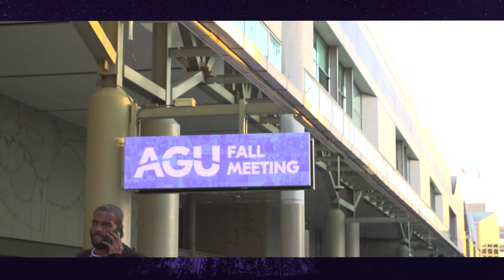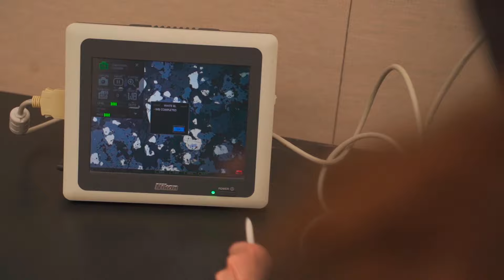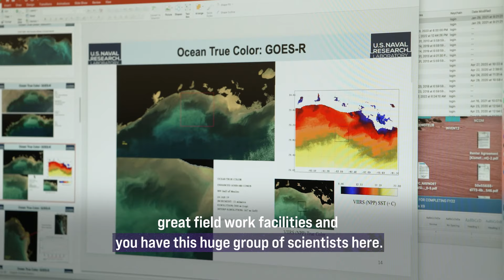AGU TV 2021 - Episode 1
It's the moment we've all been waiting for as AGU's Fall meeting returns to both New Orleans and Online.  On the first episode of AGU TV, we're honered to feature an interview with Nobel Prize winner, Klaus Hasselmann.  We also are joined by AGU President and CEO, Randy Fiser for a discussion on AGU's Strategic Plan.